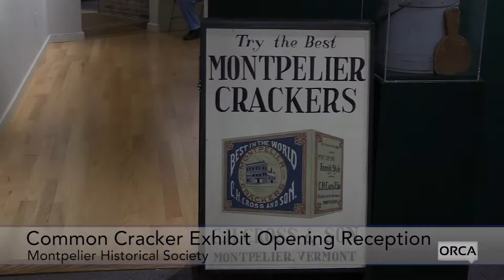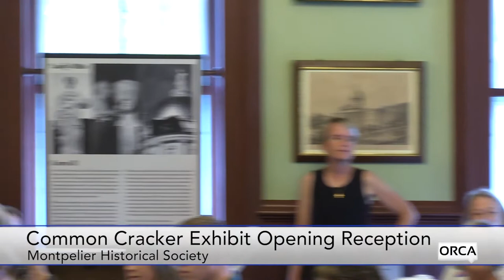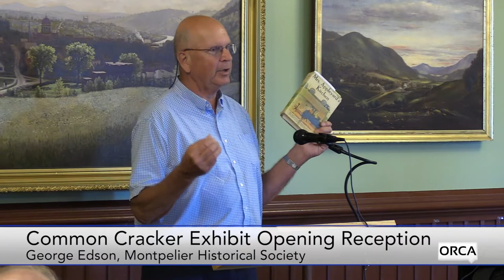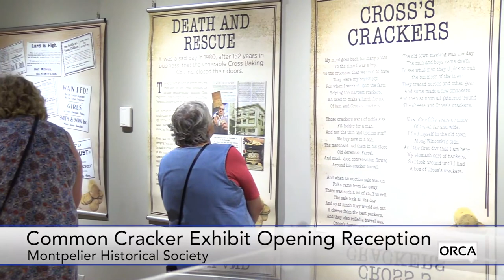Montpelier Historical Society - Common Cracker Exhibit 8/6/2022